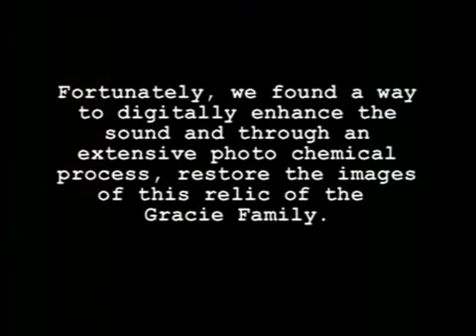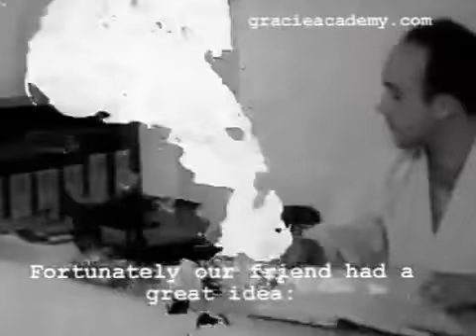Academia Gracie de Jiu Jitsu 1950s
Lembrando como era a Academia Gracie de Jiu-Jitsu nos anos 1950.